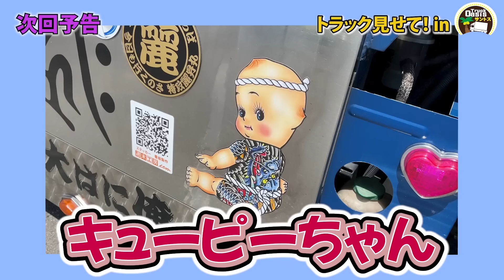【ALL BLACK】ダンプ女子のスカニア愛が深すぎた！15年間大型に乗り続け…ダンプをスカニア風に魔改造！？スウェーデンの言葉を刻んだ、真っ黒なスタイリッシュな1台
引き続き九州の人気トラックショップ
サントスさんから「あなたのトラック見せて！」をお届けします！
スカニア風ダンプを１台紹介したところで時間オーバー・・
ということで漆黒のスカニア風ダンプをご紹介！
引き続きお楽しみください！

トラックショップジェットが送るトラックエンタメチャンネル！！
商品紹介やドライバーに役に立つ豆知識などをどんどん発信していくチャンネルです！
女子ドライバーも多数出演！

毎週月曜木曜19時動画配信☆

楽曲名　8bit28 『バーダックマンステージ』

【商品金額について】
動画撮影時、配信時での金額になっており、現在価格と異なっている場合もございます。

トラックショップジェット　ECサイト

動画に出演したい！というドライバーの皆さんも大募集です！